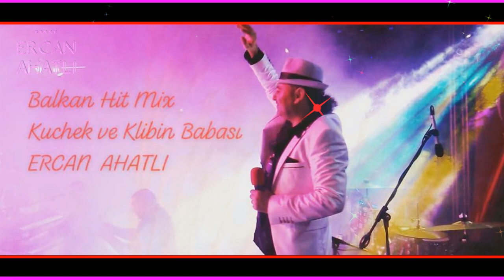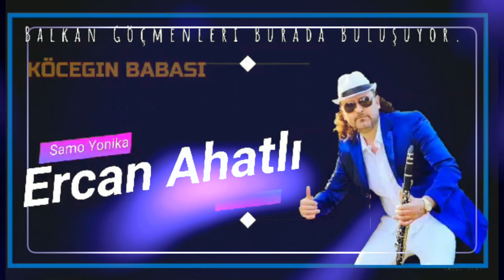Kuchek "SeNi GiDi SeNi Remix / ERCAN AHATLI